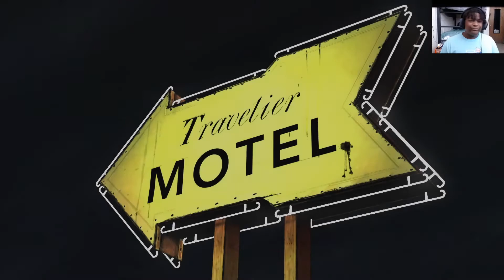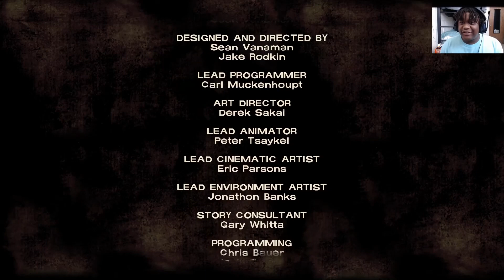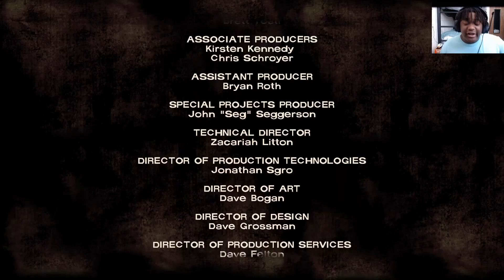He Better Sleep With One Eye Open | The Walking Dead Season 1 Episode 1 Pt 4